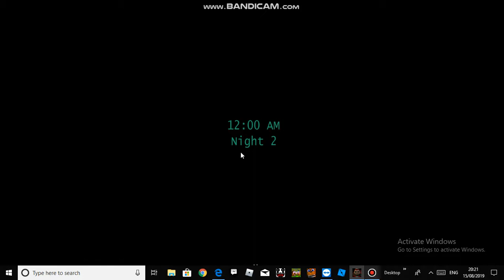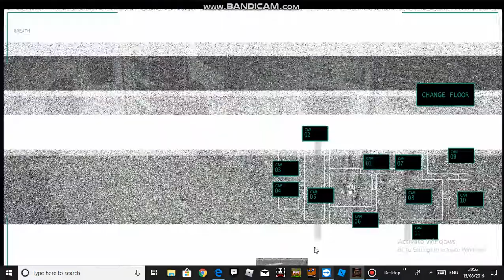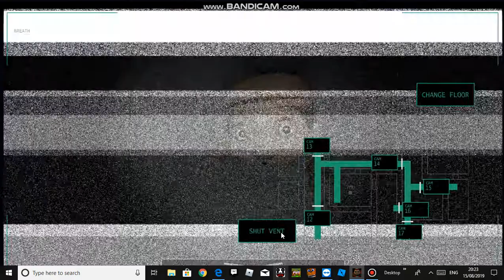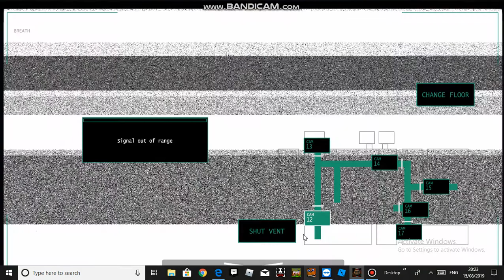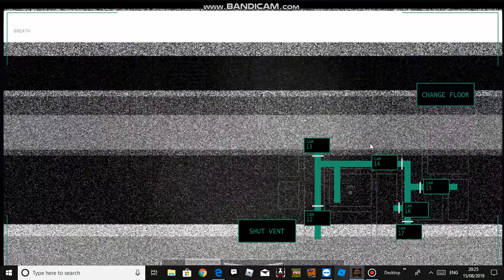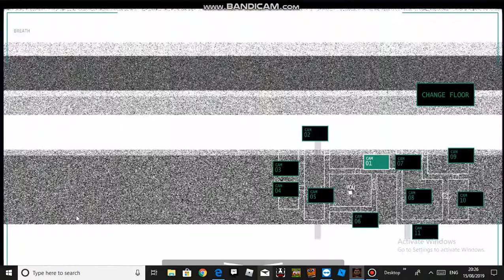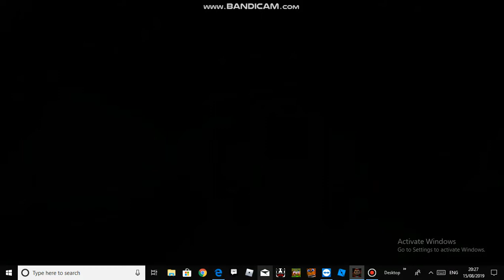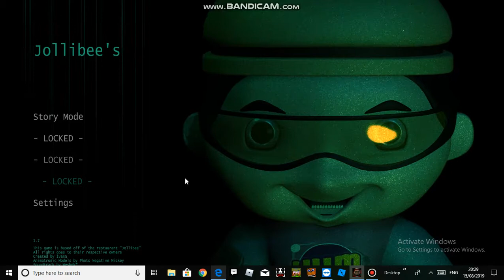JOLLIBEE'S - Night 2 Gameplay | (Part 1)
Freddy came back from Yum's Room alive!?!
Bonnie was scared about Freddy
The Toy Animatronics arrived for back up

Foxy went to do Night 2. Will he survive?